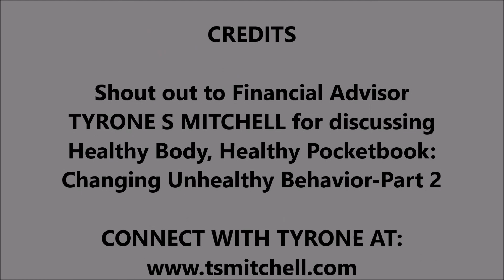Power Over Tomorrow-Tyrone Mitchell:Healthy Body, Healthy Pocketbook-Part 2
Source Nation! Last week Financial Advisor Tyrone S Mitchell discussed Part 1 of, Can Financial Issues Cause Health Issues: Understanding The Possible Correlation Between Health And Wealth. Check out Part 2, Healthy Body, Healthy Pocketbook: Changing Unhealthy Behavior.